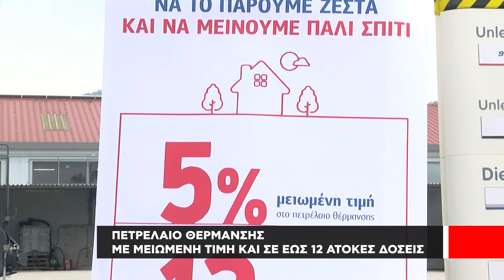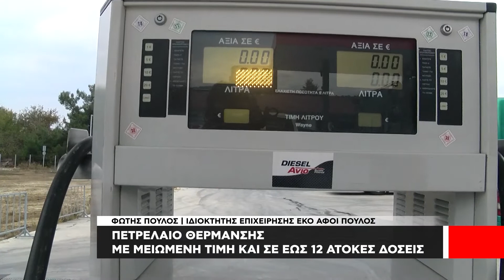Πετρέλαιο θέρμανσης | Με μειωμένη τιμή και σε εώς 12 άτοκες δόσεις